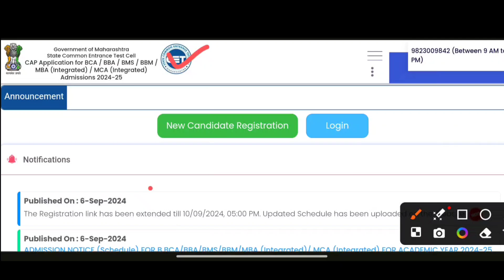BBA/BCA फ़ॉर्म साठी मुदतवाढ ✅ BCA Form fill up I BBA Form Fill Up Date Extend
MHT Cet Result 2024 I Mht cet ans key I PCM ans key I PCB group result 2024
No Enrollment Found Problem I MHT CET Hall Ticket 2024 I CET Admit Card download process
MHT CET Hall Ticket Download Problem I CET Hall Ticket Download
CET Hall Ticket Download Process I Mht Cet Hall download 2024 I PCB hall ticket download
MHT CET 2024 Update I MHT CET Admit Card Update I CET Admission Process 2024 Exam Date
CET 2024 Form Fill Up I MH CET 2024 Start I All Type Cet Exam Start I Bed Cet I MBA Cet

mht CET Hall ticket
mht CET admit card
mht cet update
mht cet form edit
mht cet
Maharashtra CET exam form date
MBA CET form fill up
LLB 3 year form fill up
LLB 5 year form fill up
mca CET exam
bed CET form fill up
bed CET form date
mhtcet date
mhtcet form fill up
CET 2024 time table
mca cet 2024
mah mca cet 2024
how to prepare for mca cet 2024
mah mca cet 2024 exam date
cet exam form
mah cet 2024 date
how to fill cet form
nursing cet 2024 form
bsc nursing cet form
CET 2024 full details
bed cet date 2024
12th cet 2024
mba cet 2024 date
llb cet 2024
bed cet 2024
b.ed cet 2024
cet registration kaise kre
bsc nursing cet 2024